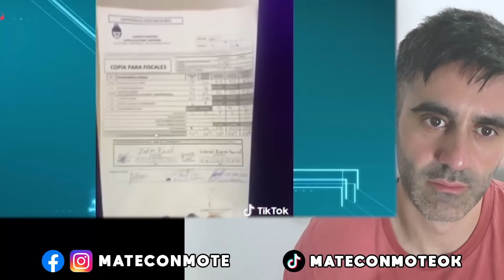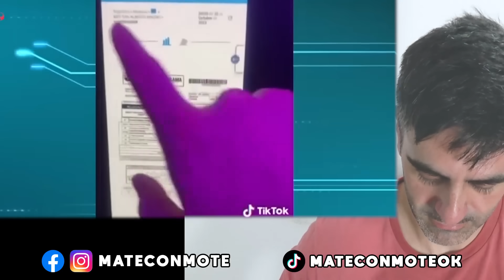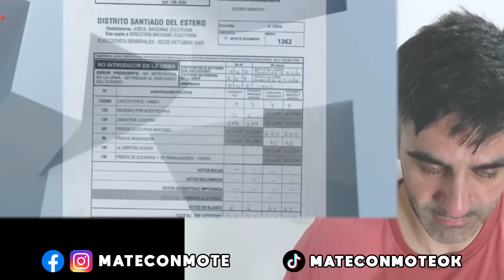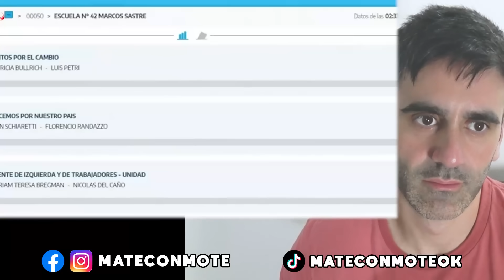ESCÁNDALO ELECCIONES: BOMBA MAJUL, DENUNCIA FRAUDE CONTRA MILEI EN LOS VOTOS